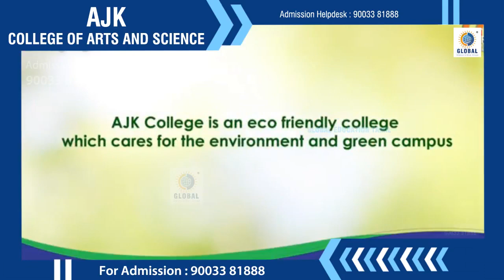AJK College of Arts and Science Campus Review | GLOBAL EDUCATION TAMIL | 90033 81888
AJKCAS - An educational institution with NAAC A+ Grade & world  class facilities.
* 900+ placement offers this year and counting
* 14+ Years of Achieving Excellence

For  College  Admissions in Coimbatore

Engineering Admissions

MBA/MCA Admissions

Nursing Admissions

Allied Health science  Admissions